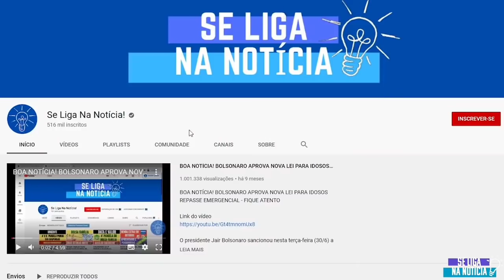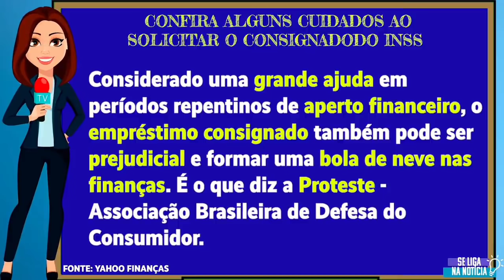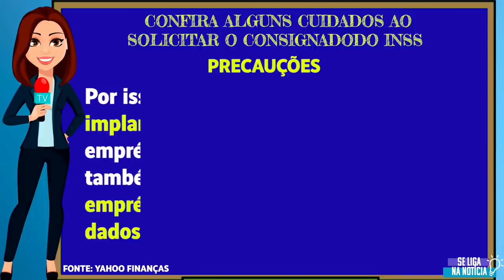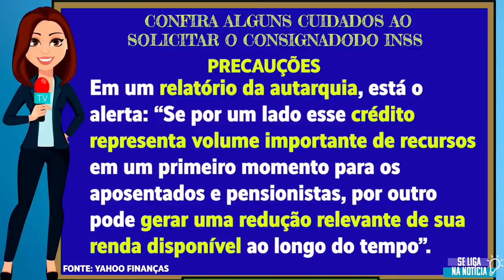INSS ASSISTA ANTES QUE SEJA TARDE! APOSENTADOS E PENSIONISTAS NÃO FAÇA CONSIGNADO SEM VER ESSE VÍDEO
financiamento aposentado
aposentado INSS
pensionista inss
meu INSS
aposentadoria
inss 2020
empréstimo
atenção pensionistas
inss benefícios
novo benefício para idosos
DÉCIMO TERCEIRO
décimo quarto
13° salario
margem 5
nova margem inss
meu inss
aumento margem consignado
emprestimo
emprestimo inss
dinheiro
14 salario
14 salario inss
decimo quarto
décimo quarto inss
vacinação
BPC LOAS